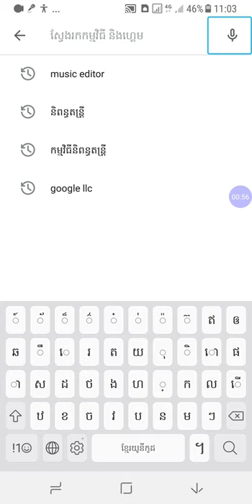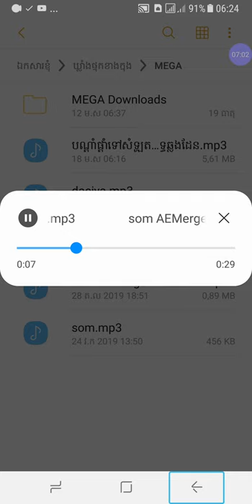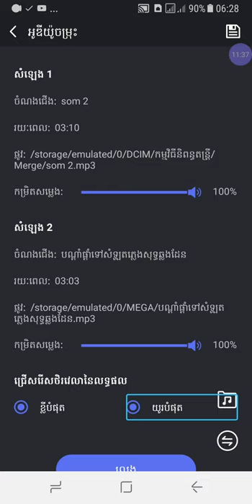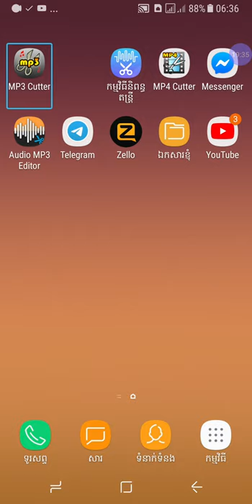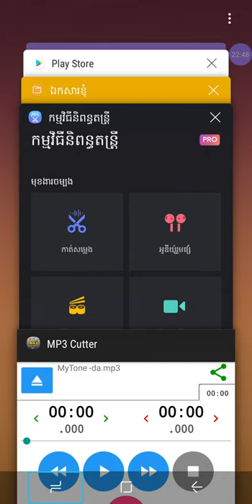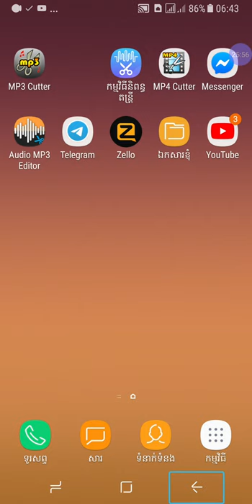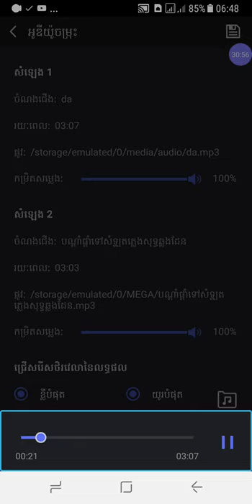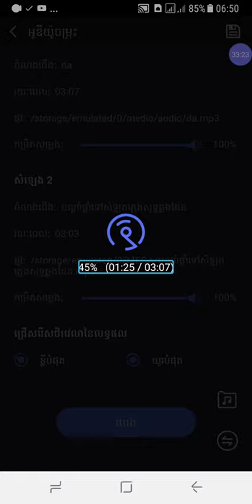របៀបមិចសំលេងជាមួយកម្មវិធីនិពន្ធតន្ត្រីអត្ថាធិប្បាយដោយភារៈ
សម្រាប់កម្មវិធីនេះជូនតាមសំណូមពរបងប្អូនទាំងអស់គ្នា ឱ្យខ្ញុំ review បញ្ជាក់ផងដែរកម្មវិធីមួយនេះអក្សរខ្មែរគឺកម្មវិធីនិពន្ធតន្ត្រីអក្សរអង់គ្លេសគឺ music editor បើសិនជានៅចន្លោះត្រង់កន្លែងណាបងប្អូនទាំងអស់គ្នាអាច comment នៅខាងក្រោមវីដេអូនេះបាទសូមអរគុណ